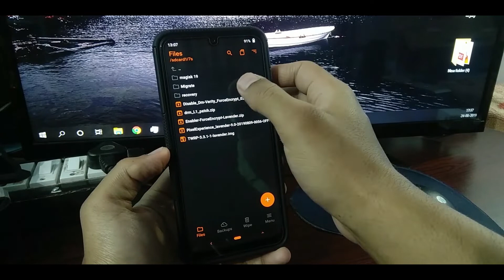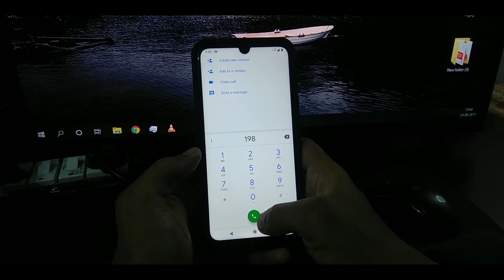Pixel experience Plus installation on Redmi note 7/7s